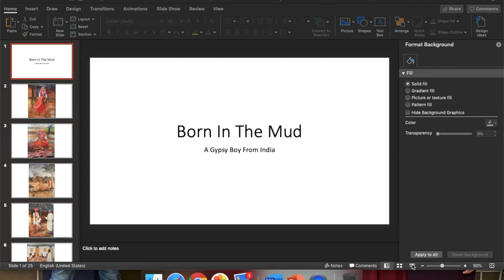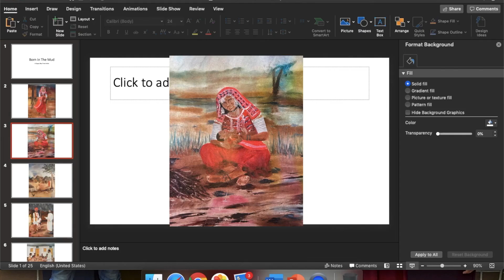Children's Wednesday Night Class, Born in the Mud - Week 1